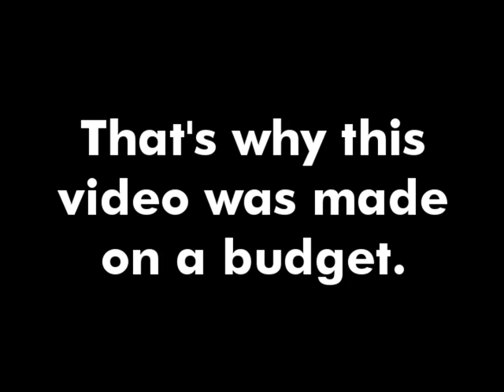NP1 T SHIRTS ON SALE NOW!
NP1 shirts are finally here!  They're comfy, affordable, and they'll never go out of style, I swear!

In all honesty, I forgot just how awful Windows Movie Maker can be to work with.  If these shirts start selling, I might make enough money to get a decent computer and some better editing software.